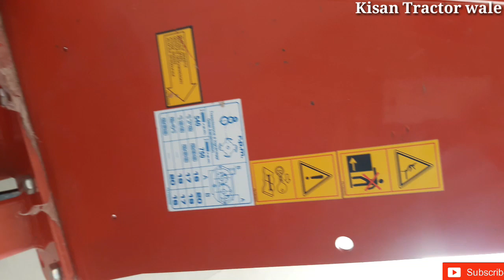Mahindra rotavator review and price